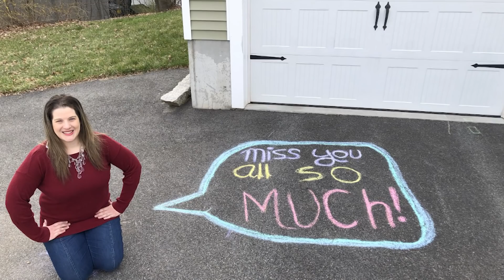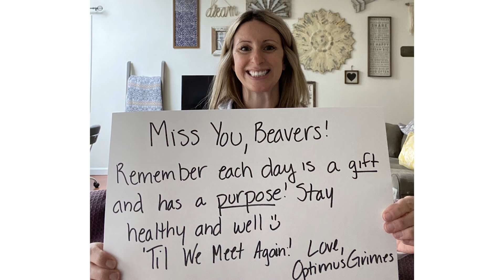We Miss You Beavers - Blackstone Valley Tech Staff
The BVT Staff wanted to put together a video to reach out to students during this troubling time!! Enjoy!!